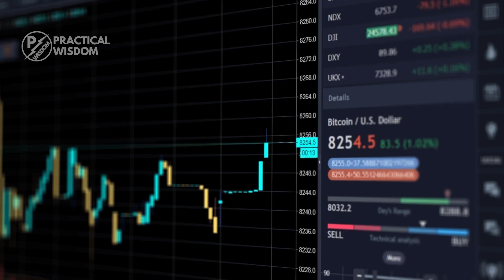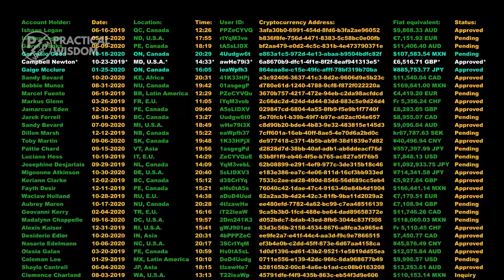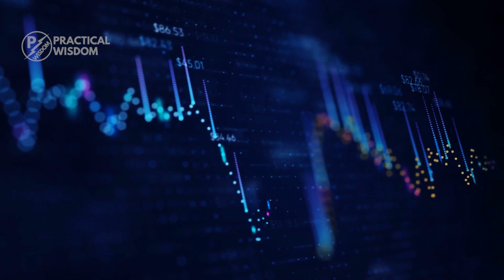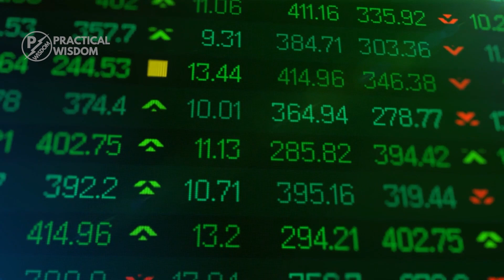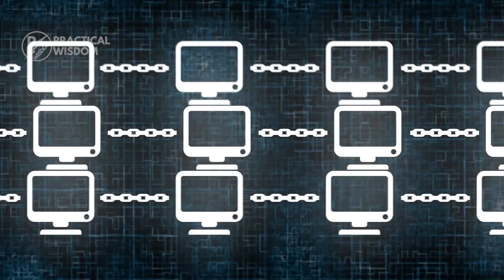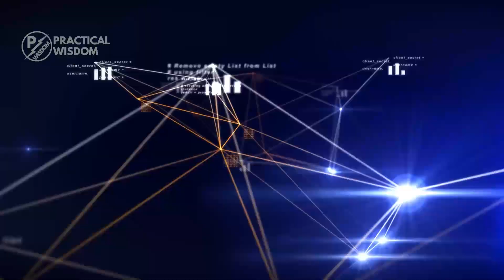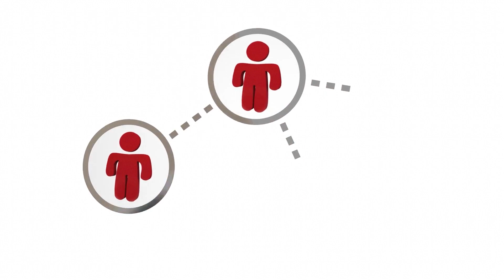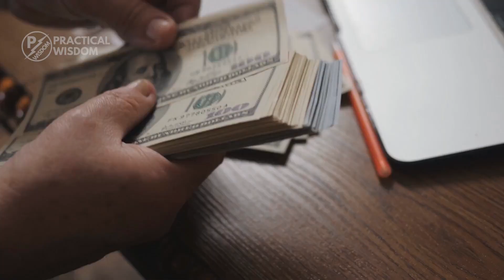Bitcoin and cryptocurrencies for dummies (easy-to-understand)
In this video you’re going to learn all about bitcoin: what bitcoin is, how it works, how it started… All of it. At the end of this video, you’ll have a good basic foundation of bitcoin. Enjoy!

Timestamp
(05:22) How does Bitcoin work?
(06:05) How does blockchain work?
(09:20) Advantages of the blockchain
(10:44) Should you invest in cryptocurrency?
(11:20) Are cryptocurrencies legal?

The Audible link & Thomas Kralow Trading Academy are affiliate linkss meaning if you make a purchase using the link, I will receive a small commission at no extra charge to the buyer.